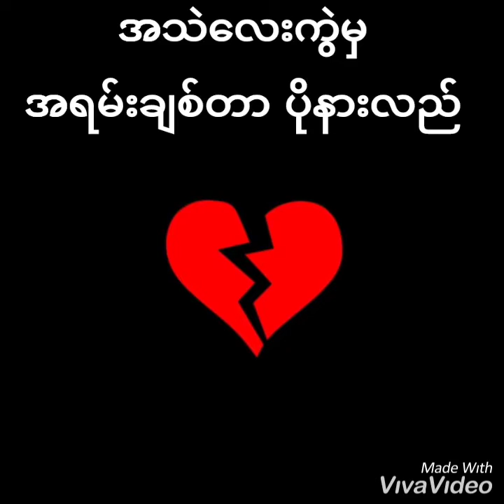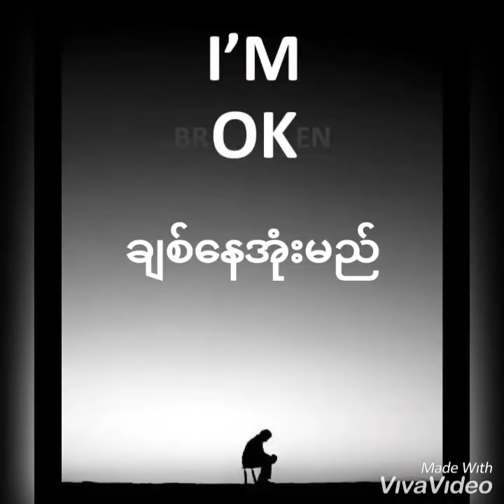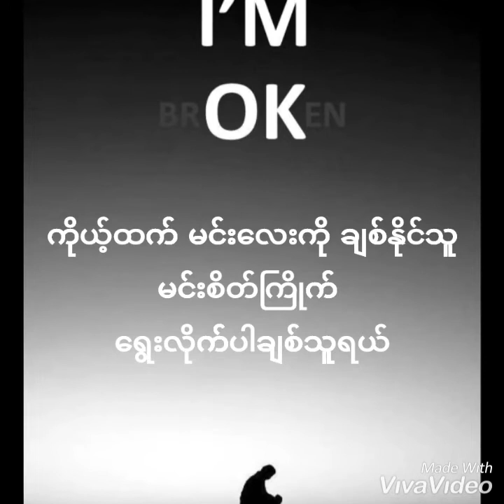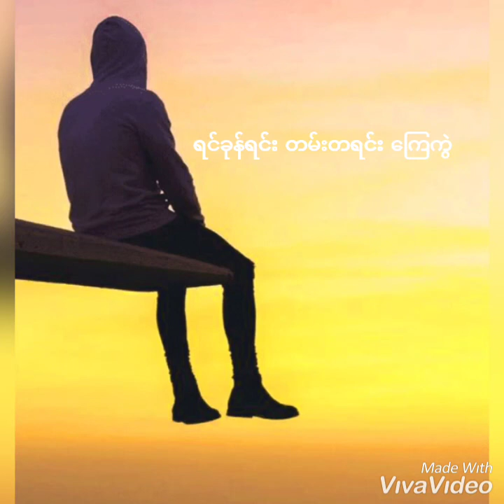တစ်ခါတစ်လေတော့လည်း - Cover By ဆလိုင်းရှန်းငါ ( Salai Sianga)